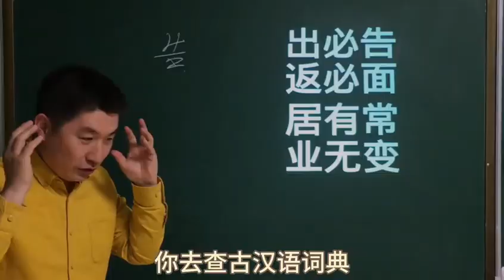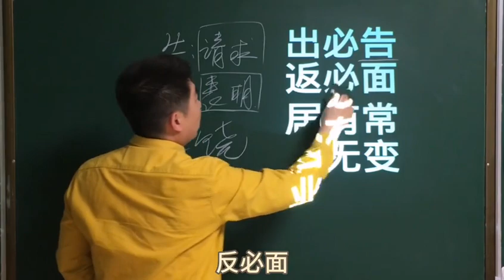出门时跟父母打个招呼就叫“出必告”？那您把弟子规想简单了